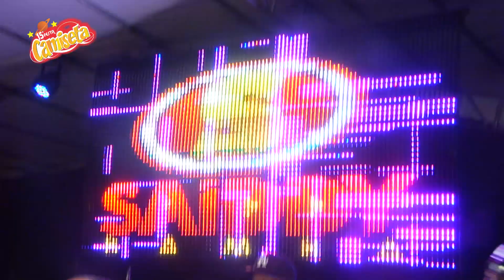Festa da camiseta 2016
Veja Como  foi a festa da camiseta 2016 em Mato Verde-Minas Gerais